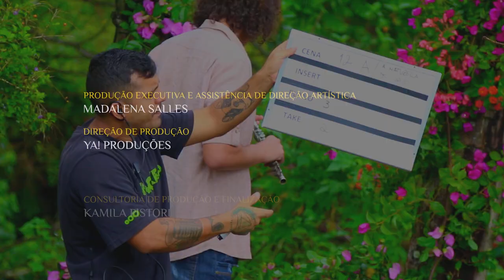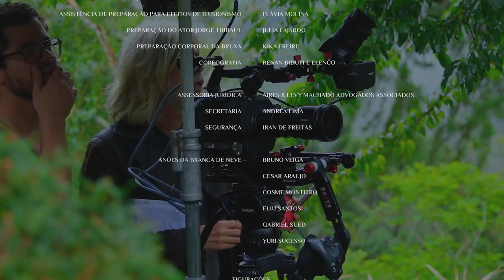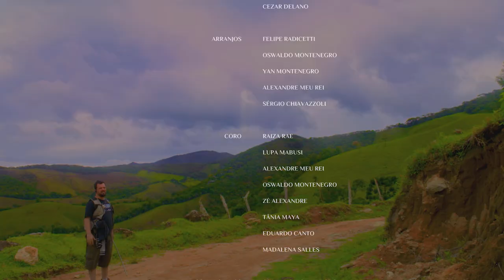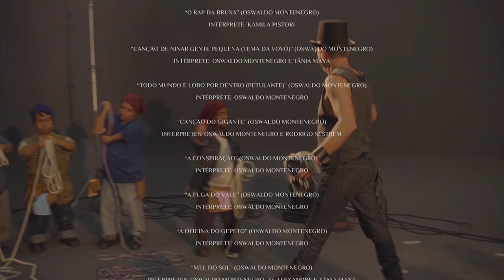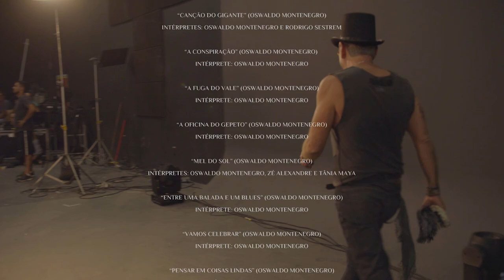A Chave do Vale Encantado (filme completo), de Oswaldo Montenegro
A Chave do Vale Encantado, filme de Oswaldo Montenegro.

FICHA TÉCNICA:
Música, Roteiro, Narração e Direção: Oswaldo Montenegro
Voz das chamadas: Fernando Mansur
Produção Executiva e Assistência de Direção Artística: Madalena Salles
Direção de Produção: Ya! Produções
Fase de Pré-Produção - Assistente de Produção: Kyara Jacob
Direção de Fotografia: Ian Ruas
Direção de Arte e Figurinos: Teca Fichinski
Coordenador de Arte: Mauro Moreira
Montagem: André Índio e Oswaldo Montenegro
Colorização: Fabrício Batista
Finalização de Som, Mixagem, Desenho de Som: Tiago Picado
Maquiagem: Ancelmo Saffi

SINOPSE:
O Vale Encantado é um lugar mágico onde moram os personagens dos contos de fada. Cada vez que uma criança do mundo real dorme, eles são convocados pra entrar no sonho daquela criança e interpretar as aventuras que a gente conhece. Quando ela acorda, eles voltam ao seu cotidiano. O único que possui a chave do Vale Encantado e conhece o nosso mundo é o Papai Noel, que vem trazer os presentes no Natal. Sem explicar a razão, ele os proíbe de virem até aqui e isso gera um grande conflito.
O filme aborda o que sentiriam essas figuras míticas se olhassem para o mundo real.

PERSONAGENS/ELENCO:
O Príncipe - Rafael Canedo
O Lobo - Deto Montenegro
A Vovó - Madalena Salles
A Bruxa - Kamila Pistori
Robin Hood - Yan Montenegro
Lady Marian - Paula Ferrari
A Fada - Marília Viana
O Gigante - Rodrigo Sestrem
Pequeno Polegar - Jorge Thibaut
Pinóquio - Renan Biduti
Frei Tuck - Zé Alexandre
Rapunzel - Bruna Chiaradia
Chapeuzinho Vermelho - Luana Vieira
Branca de Neve - Fernanda Souto
Papai Noel - João Reis
Gepeto - Paulo Branco
O Espelho - Tchello Palma
E os Sete Anões: Yuri Pitanga (Dunga), Bruno Veiga, Gabriel Sued, Cesar Araújo, Eliu Santos, Yuri Lucena (Sucesso), Cosme.

CONTINUAÇÃO - FICHA TÉCNICA:
Supervisão Artística de Finalização - Raique Macau
Consultoria de Produção e Finalização: Kamila Pistori
Efeitos Visuais - Marcelo Brandão, Ricardo Rocha e Alexandre Aguinaga
1ª câmera – Ian Ruas
2ª Câmera e Assistente de Pré-Produção - Sabrina Duarte
Operador de Drone - Thiago Muniz
Som Direto – Tiago Picado
1º Assistência de Produção - Paulo Branco
2º Assistência de Produção - Dalua
3º Assistência de Produção - Sariel Oliveira
Platô - Ricardo Coé
Assistência de Produção Local - Renato Diniz Bento
Assistência de Câmera e Logger - André Índio
Elétrica - Marcio Manhães “Xixi”
Operação de Moving Light - Fábio Schuenck
Assistência de Figurino - Juju Ribeiro
Contrarregra de Cena - Alexandre Mendes
Assistência de Maquiagem - Leana Ramalho
Assistência de Maquiagem e Cabelo - Jaqueline Donati
Apoio de Maquiagem - Rayane Rodrigues